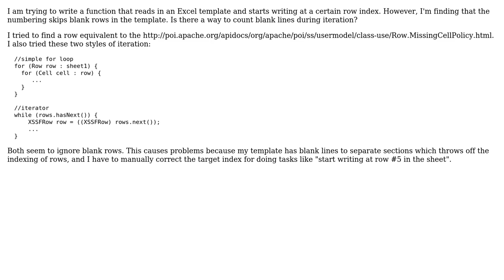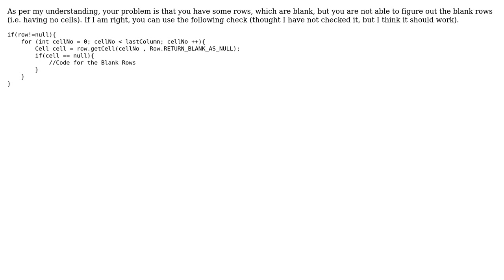XSSF Counting Missing Rows (2 Solutions!!)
XSSF Counting Missing Rows

With thanks & praise to God, and with thanks to the many people who have made this project possible! | Content (except music & images) licensed under CC BY-SA | Music | Images & others | With thanks to user v0ld3m0rt user sutee user Sankumarsingh and the Stack Exchange Network Trademarks are property of their respective owners. You are responsible for your own actions.